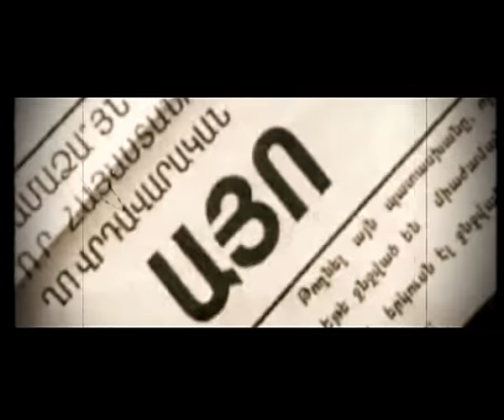HT Hayko - Antsats Etap (Official Music Video)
ՀՏ Հայկո - անցած էտապ
Ալբոմ - Անցած Էտապ (2008)
Ռեժ. - Արեն Բայադյան ու Հայկ "ՀՏ" Մարգարյան
"ՀՏ production" Ս.Պ.Ը. (2009)